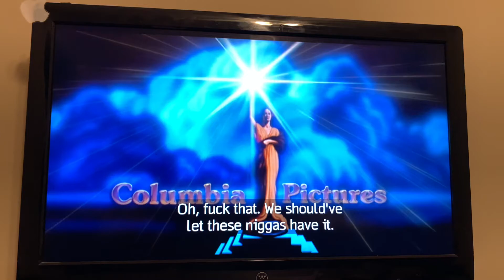Columbia Pictures (1991)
From Boyz n The Hood.